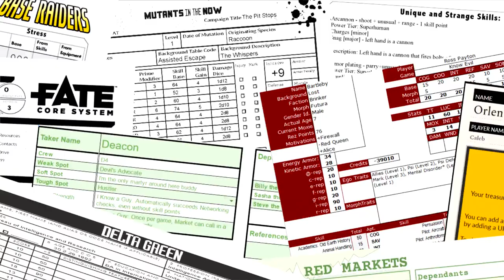Savage Worlds: Rifts – Symphony of the End – Episode 11 | RPPR Actual Play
The Muse Squad finds themselves trapped in the realm of Children's Music, and Steve suffers from a terrible curse! They'll have to reach the heart of the realm to save the muse and put an end to the crisis. They have a long road ahead of them though.
Tom as Steve the Grackle Tooth Mercenary
Chris as Cranberry Bog Hexer, Human Ocean Wizard
Shaun as Yolanda Haze, an android scientist
David as 44, a Maxi Man tattoo warrior